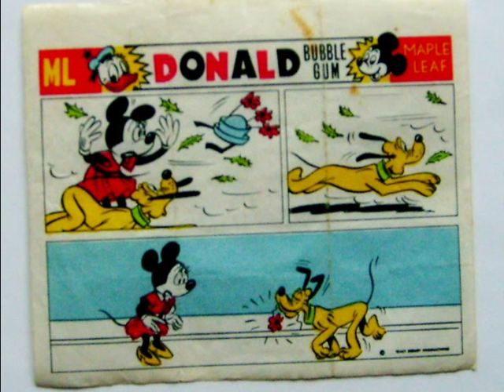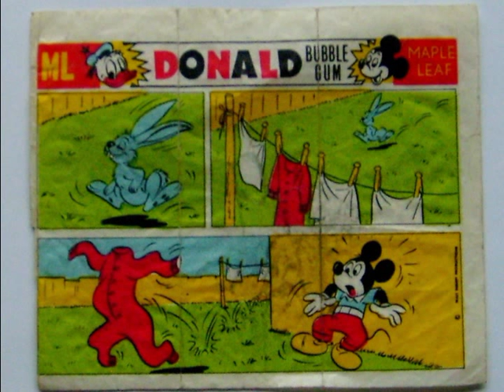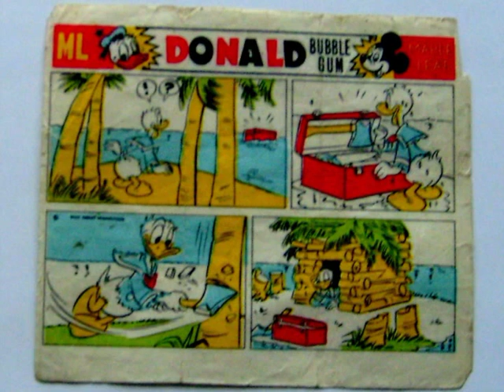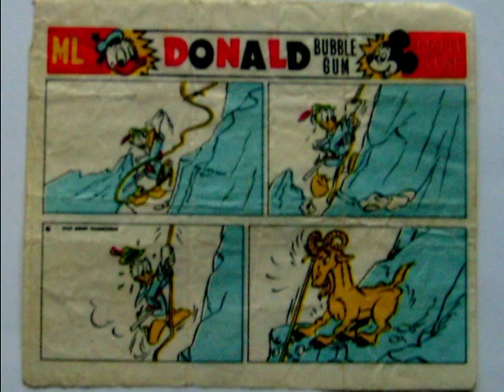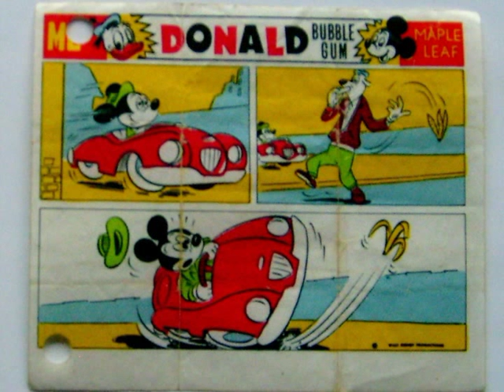Donald Bubble Gum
Obrázky ze žvýkaček Donald  nasbírané od r.1965